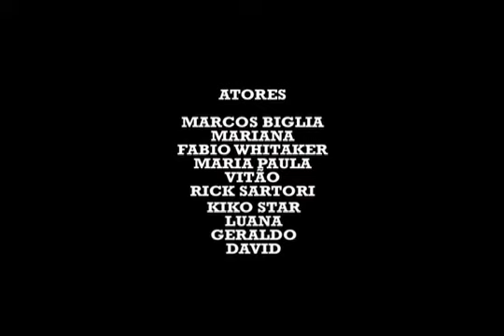Perseguido - FILME DE ALUNO AIC (2009)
Este filme foi produzido durante o curso FILMWORKS - Curso Técnico em Direção Cinematográfica da Academia Internacional de Cinema (AIC).